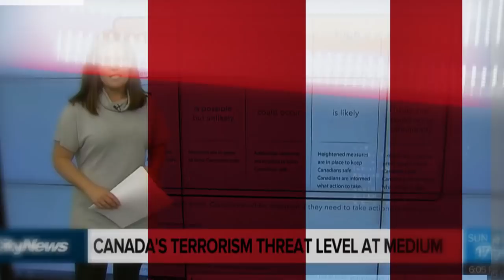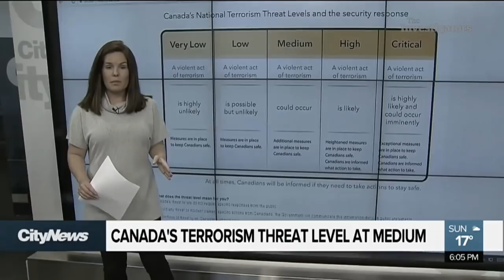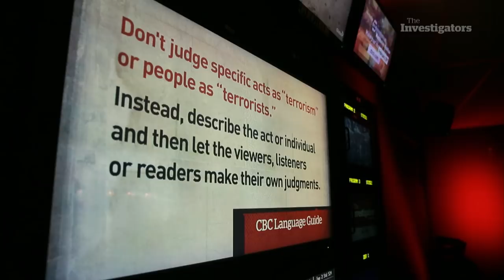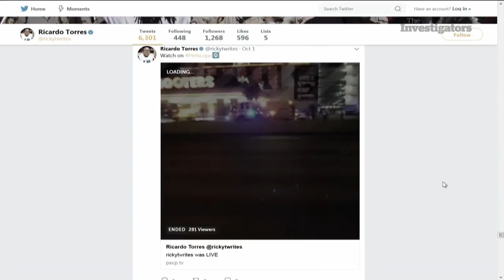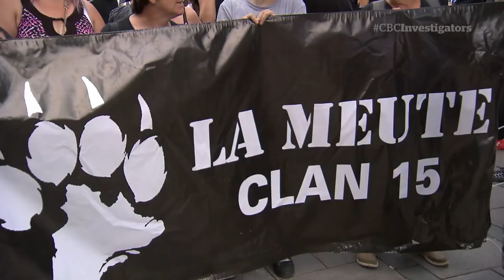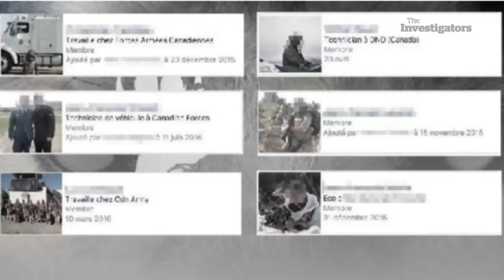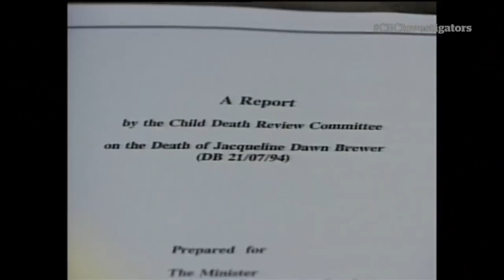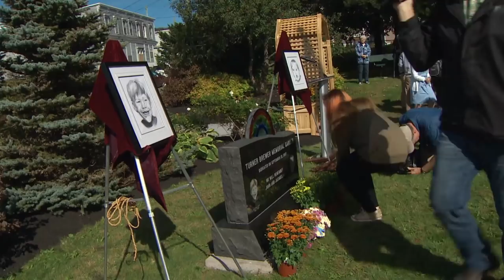Reporting on Las Vegas shooting (The Investigators with Diana Swain)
How journalists use the word "terrorist"; Reporting on Las Vegas shooting: A conversation with Poynter Institute's Indira Lakshmanan about the use of the word "terrorist" in news reports. Plus, a local Las Vegas reporter on covering the deadly shooting. Watch The Investigators Saturdays at 9:30 pm ET and Sundays at 5:30 pm ET on CBC News Network.